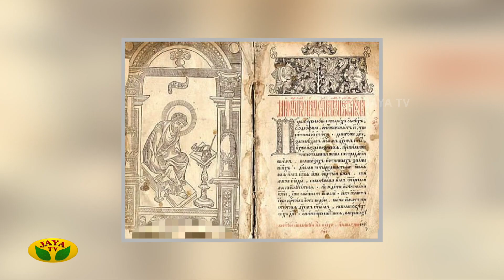THERINTHATHUM THERIYATHATHUM || பாதாள நூலகம் பற்றிய ரகசியம் | Jaya Tv